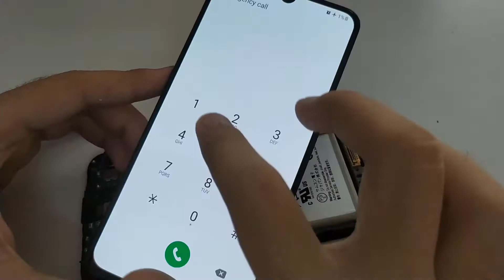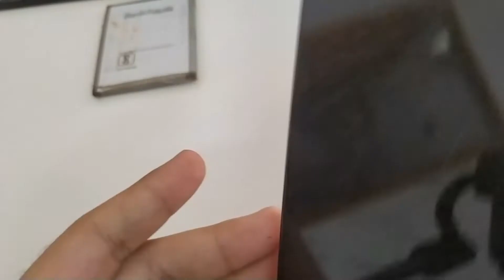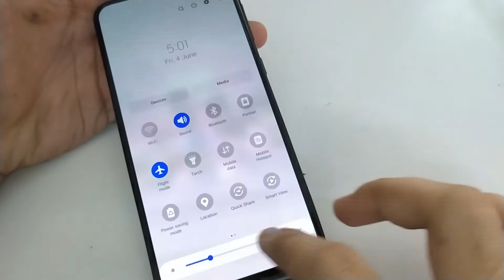Samsung M21 display replacement || Restore samsung M21 || replacement tips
hello viewers in this video i replaced display of Samsung m21

POCO M2 PRO DISPLAY REPLACEMENT.

OPPO A7 DISPLAY REPLACEMENT.

A20S DISPLAY REPLACEMENT.

VIVO S1 DISPLAY REPLACEMENT.

J4 DEAD PROBLEM SOLVED.

A20 DISPLAY REPLACEMENT.

OPPO F11 PRO DISPLAY REPLACEMENT.